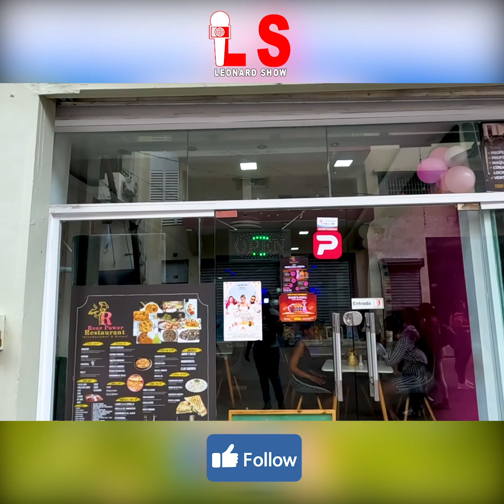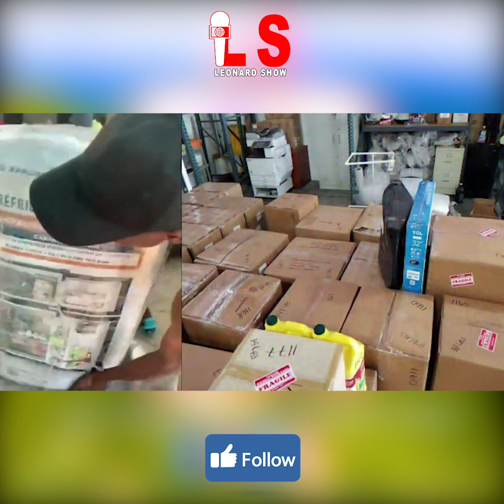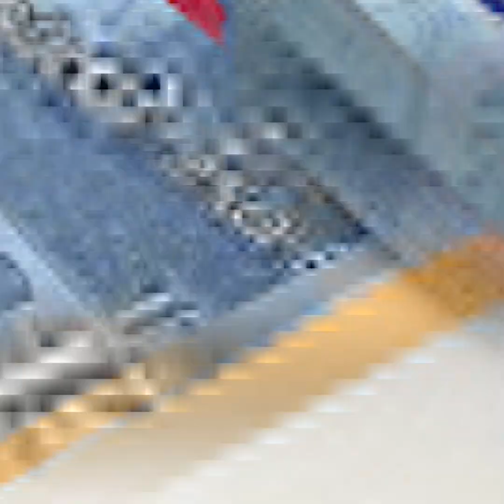Wap sezi wè kisa ki pase nou nan yon gwo Centre Commercial nan kapital Santo Domingo 😂 🇩🇴